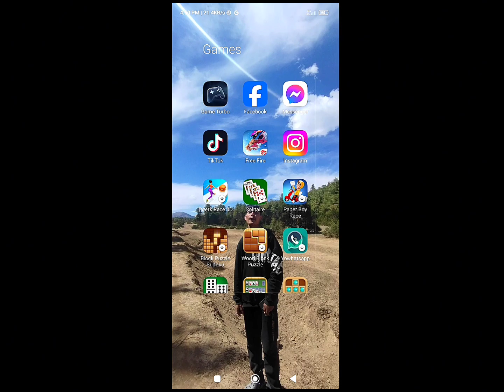I can feel the old me Slowly coming back | CANDY777 YT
I can feel the old me Slowly coming back | CANDY777 YT | ‎@Free Fire Nepal

After Nine months ❤️‍🔥 I can feel the old me slowly coming back.